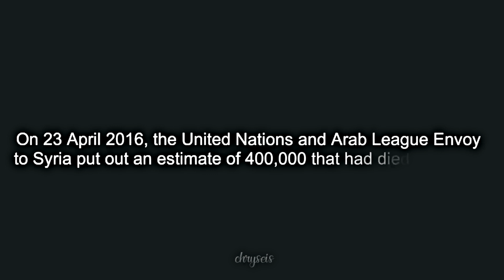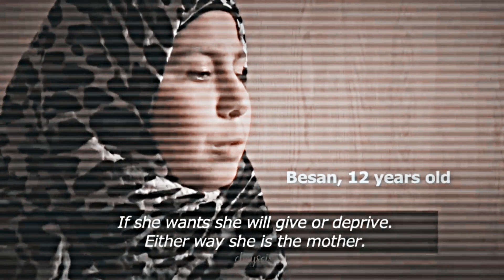» Kıvanç & Tuba (Sınırların Ötesinde)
"...in 2016 Boran (Kıvanç Tatlıtuğ) a Turkish/Norwegian young man working for the United Nations, returns to his homeland. The organization has just demanded from Turkey to open its borders to Syrian refugees. Meanwhile, the situation across the border is tense and hard to manage. Inflicted by personal experiences, Boran is determined to help and try to improve the innocent people's severe conditions. Amidst the chaos on the working grounds, he meets Derya (Tuba Büyüküstün), a doctor sent there by the Turkish government. Despite standing on opposite fronts, they share the same humanitarian intentions and love for their job; but both must find a common language and then make the better of it by bringing peace."